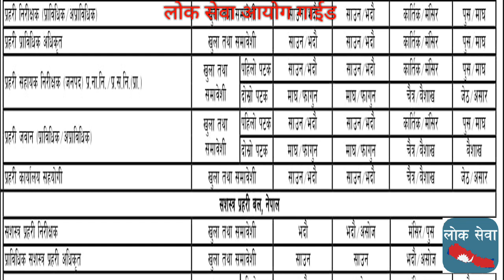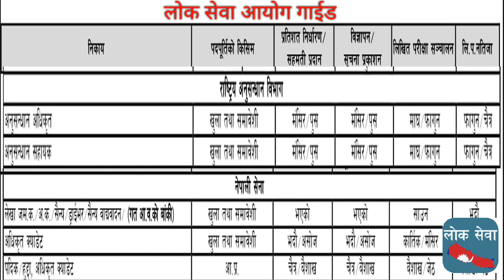Nepal Police, Nepal Army, Armed Police Force, Investigation Dept बिज्ञापन, परिक्षा, नतिजा के कहिले?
Corporation_Sewa LokSewa_Tayari Nasu_Tayari Kharidar_Tayari Shakha_Adhikrit_Tayari Rastriye_Banijya_Bank_Tayari Shikshak_Sewa लोक सेवा आयोग तयारी गाइड is most important for all the written examinations. In various exam including PSC and Corporation and Organization and banking exam, etc.
Tutorial
gk tricks
महिला बिकाश
लोक सेवा
loksewa
loksewa gk
loksewa guarantee
Level I question
loksewa interview
loksewa interview questions
loksewa iq
loksewa nepal
loksewa question
loksewa result 2073
loksewaguide
lokseva
loksewa result
mplokseva
psc gov
lokseva mp
loksewa question
lokseva gov
psc nepal
www,psc.gov.np
loke sewa
Subba 2nd 3rd paper
sewa online
e district
locksewa
looksewa aayog
Incheon Declaration